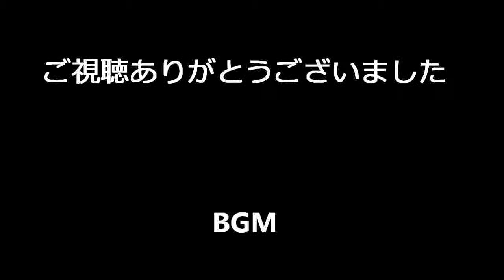糠漬け再ｽﾀｰﾄ★Restart the Nukazuke(fermentative rice bran pickles)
今回は塩を入れずスタートしてみました。
いきなり大根を皮ごと漬けたところ、30時間ではまだナマ大根でした。
塩が入らないと時間がかかりそうです。
様子を見て塩を足して行こうと思います。

【材料】
●いりぬか
●水
●昆布
●椎茸
●みかんの皮
●鷹の爪
●大根

”Panama Hat No Voice ”
Audionautix

【関連動画】
★糠漬け1ヶ月経過★1 month past the Nukazuke(fermentative

★糠床がﾖｰｸﾞﾙﾄの匂い★Day10 of Nukazuke(fermentative rice

★きゅうりの糠漬けは旨い★Nukazuke(fermentative rice bran

★糠床捨てた再編集large size*nuka-zuke(fermentative rice

★【再編集】糠床捨てた* Nukazuke(fermentative rice bran

★ぬか床捨てた★Throw out the Nuka-doko(fermentative rice

★糠漬け★捨て漬け2日目★Nukazuke(fermentative rice bran

★糠漬け7日目★Day7 of Nukazuke(fermentative rice bran

★糠漬け7日目★捨て漬け★Day7 of Nukazuke(fermentative

★糠漬け6日目★Day6 of Nukazuke(fermentative rice bran

★ぬか漬け5日目 ★Day5 of Nukazuke(fermentative rice bran

★糠漬け4日目★Day4 of Nukazuke(fermentative rice bran

★糠漬け3日目★Day3 of Nukazuke(fermentative rice bran

★糠漬け2日目★糠床熟成中*Day2 of fermentative rice bran

★糠漬け★糠床の作り方*prepare Fermentative Rice Bran